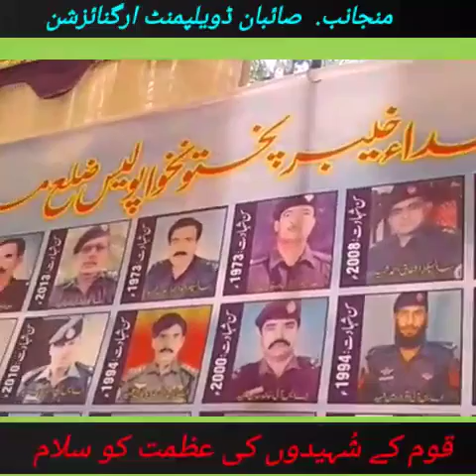Walk Yome Shuhadai Police Mardan 02.08.2019